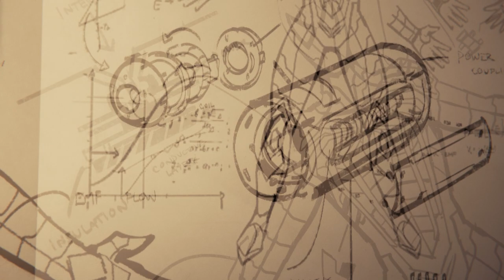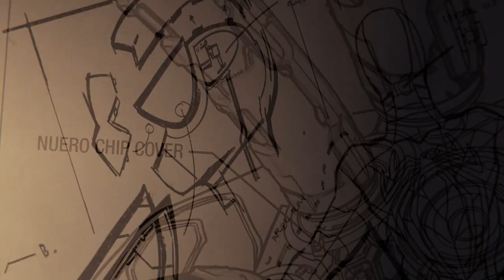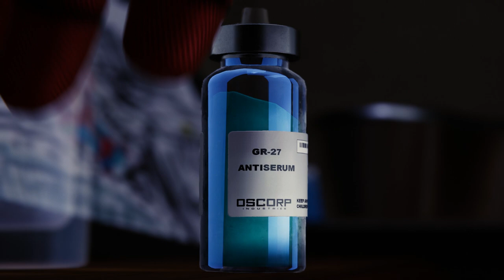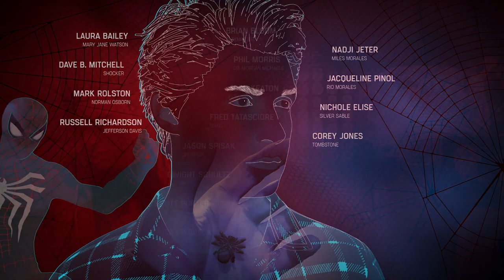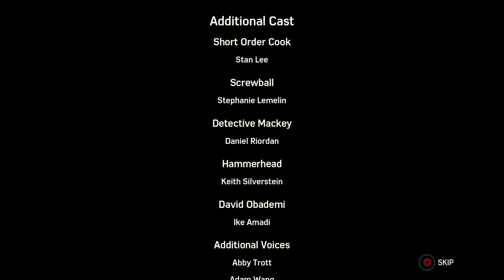Spider-Man [Part 31] - The Grand Finale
It all comes down to this. It's time to stop Otto, save Norman Osborn, and cure the world!